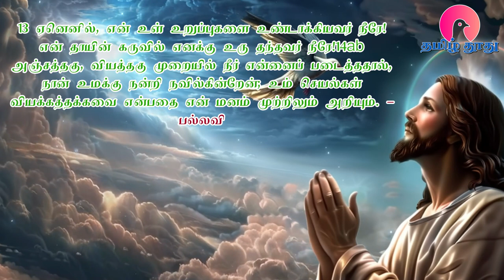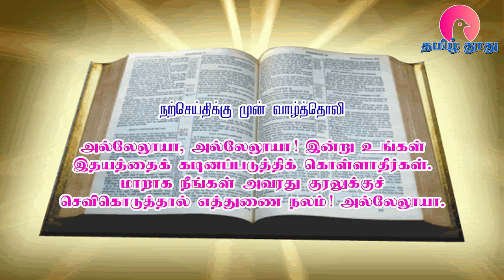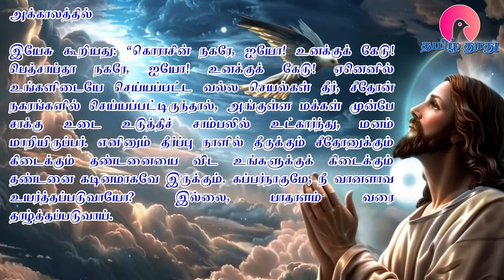04 October 2024 | இன்றைய திருப்பலி வாசகங்கள் | Holy Mass Readings Tamil | Bible Reading Tamil